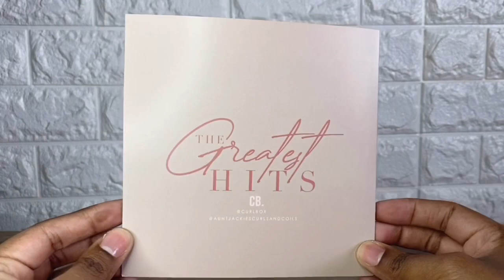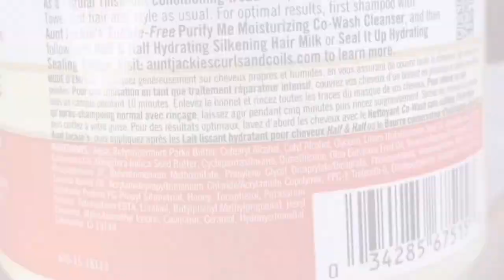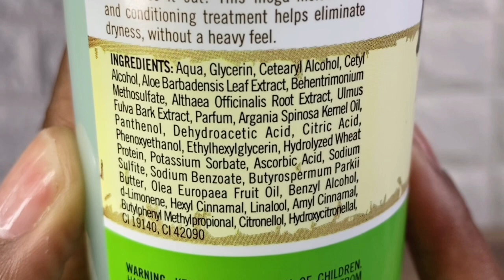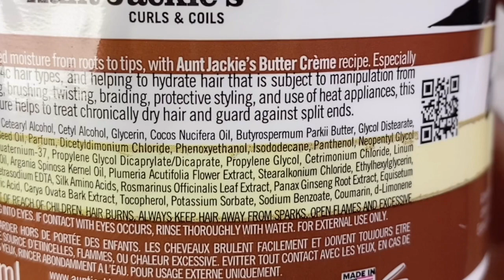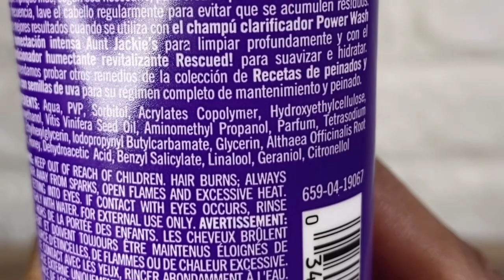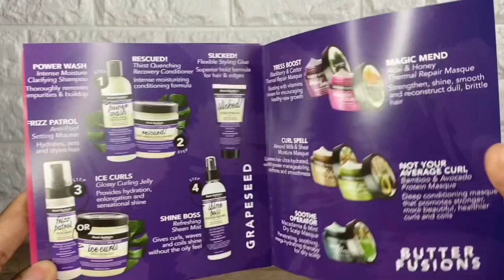CURLBOX MAY 2020 (UNBOXING)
Hey guys! I hope you all enjoyed May 2020 Curlbox unboxing! & Have a blessed day!

Products used/received from this months Curlbox:

Aunt Jackie’s Products!

Aunt Jackie’s coconut crème recipes coco wash coconut milk conditioning cleanser 12fl oz.

Aunt Jackie’s flaxseed recipes fix my hair intensive repair conditioning masque 15oz.

Aunt Jackie’s quench moisture intensive leave-in conditioner 12fl oz.

Aunt Jackie’s coconut crème recipes butter crème intensive moisture sealant 7.5 oz.

Aunt Jackie’s grapeseed style & shine recipes slicked flexible styling glue 4oz.

Filmed with: iPhone 11 Pro Max
Edited with: iMovie , inshot